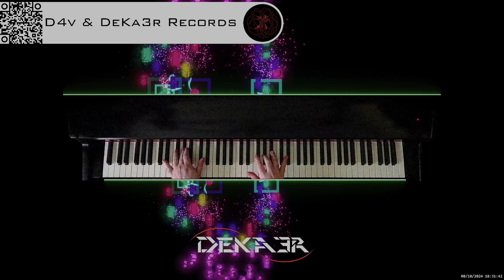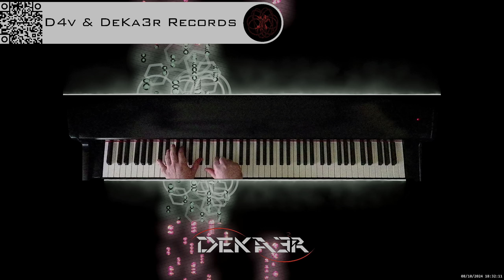🔴 irl 🎹 BALLAD OF LOVE - MÚSICA • PIANO MUSIC • PRODUCER • COMPOSER